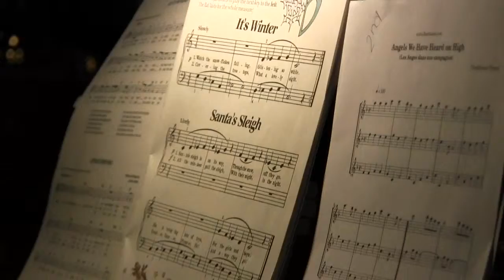Christmas Eve Service(2/2)